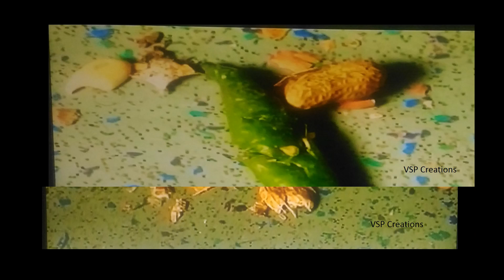Tejas Train Review - Shame on People who Stolen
This is the review of the Tejas express and superfast Train. When train came back it was really shocked to see the damage on infonetscreens, with fewer headphones. Toilets we uncleaned and passengers didn't left the train as it was before.

We have seen in offices Restrooms "Please leave the Toilet clean for Next User"
Do we need to write "Please leave this Train clean for Next Passengers" ?